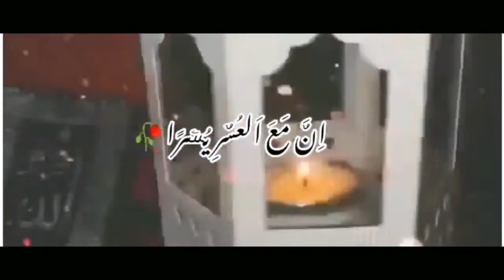Qur'an pak ka farman HMS;;